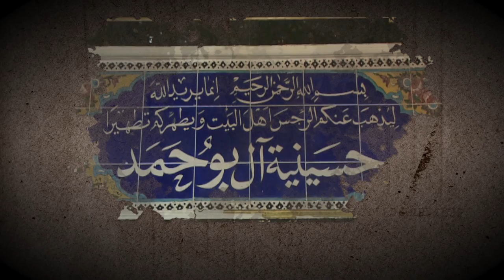العرش يزهر - علي بوحمد